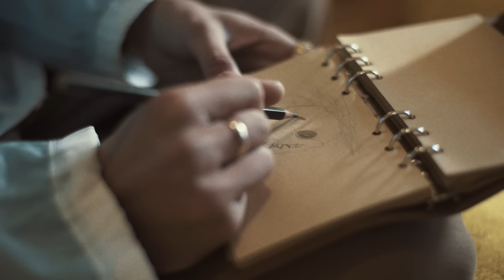Francois van Coke - Beter Mens (Official)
Kry die 'Beter Mens' single of die hele 'Hierdie is die lewe' album op iTunes of Google Play

The 'Hierdie Is Die Lewe' album is available on CD and 12'' vinyl in stores nationwide (South Africa)